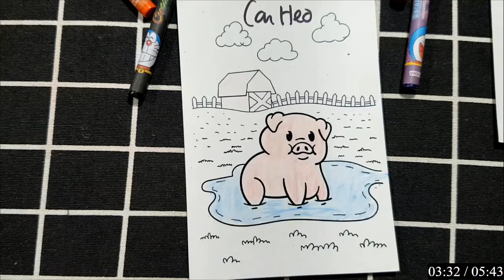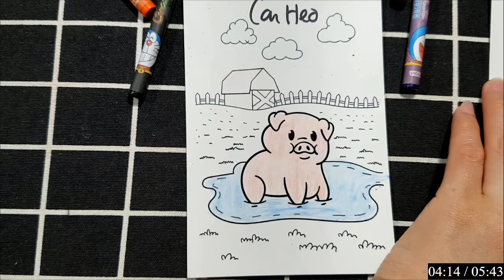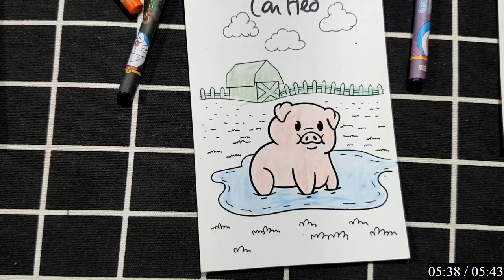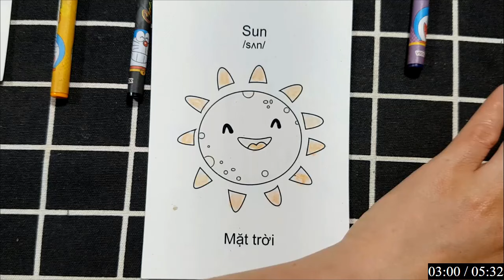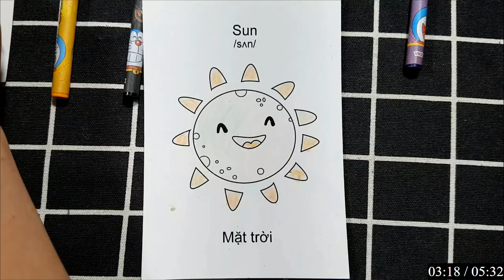Hello Rc | Hướng Dẫn Vẽ Con Vật, Đồ Vật Đơn Giản Bằng Bút Chì: CON HEO MÀU HỒNG